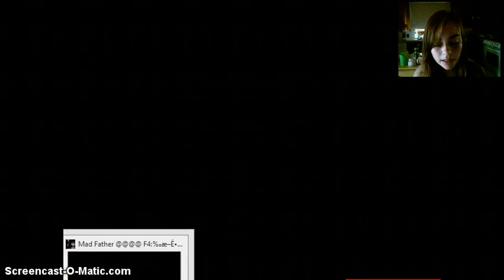Mikaela Plays Mad Father #13 RUN AWAY!!!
I thought this would be the last video but I guess not